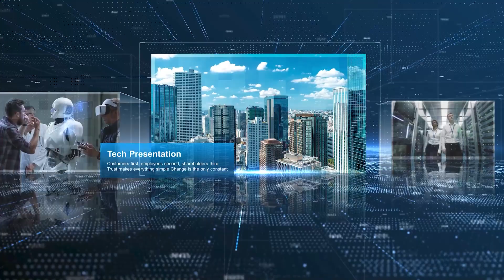Digital Presentation - After Effects Template Videohive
3840×2160 resolution. Help video include. Plugin version and No plugin version include. music in preview video video footage in preview are NOT Include.